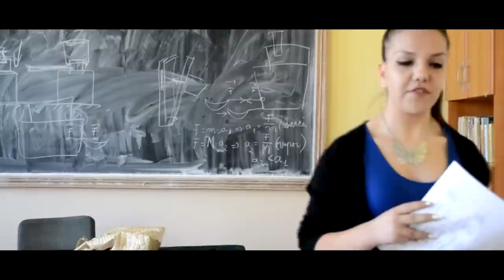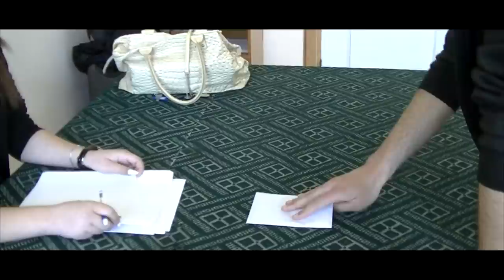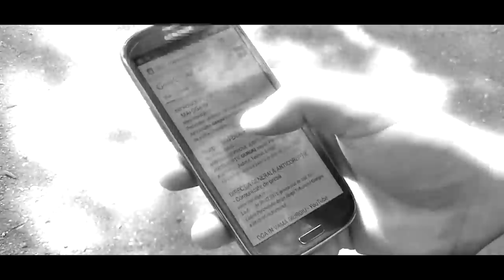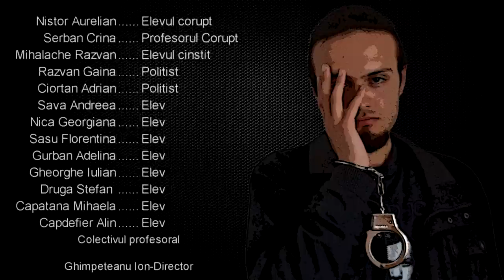Nistor Aurelian Sweet dreams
Premiul IIi Anti-corruption Film Festival 2015

O campanie al Asociatiei Pro Democratia, Directia Generala Anticoruptie, Fundatia Hanns Seidel Romania si sponsorul principal Flanco.